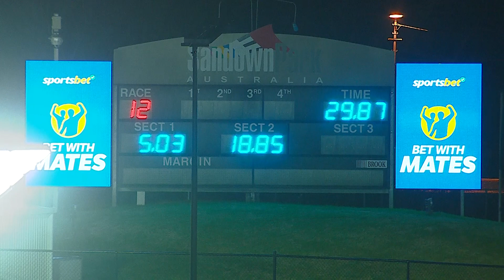SAN THU 12 JAN 23 R12